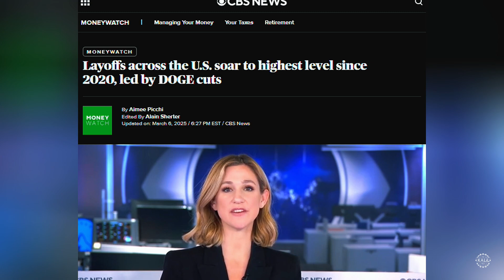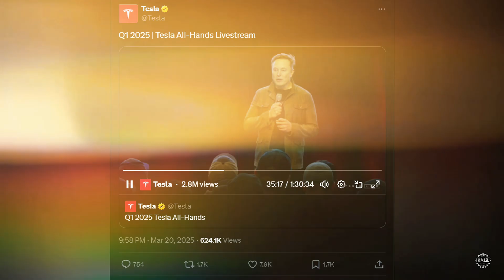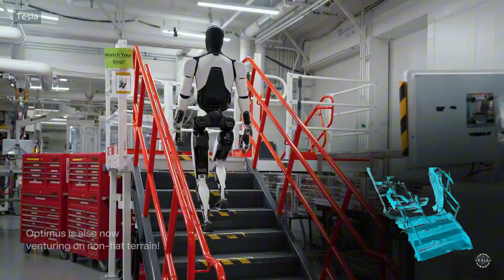Tesla Backlash: Elon Musk Plans 'Legion' of Optimus Humanoid Robots as DOGE Worries Investors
Elon Musk’s deep ties to Trump’s Department of Government Efficiency (DOGE) are shaking Tesla’s foundation. With Tesla stock down over 40% in 2025, investors worry Musk’s focus on shrinking the U.S. government is pulling him away from the EV giant. Backlash has escalated since his active role in Trump’s 2024 campaign, with Tesla dealerships, charging stations, and even personal vehicles targeted by arsonists and vandals. In London, climate activists doused an Optimus prototype in orange latex, sparking outrage.

To counter concerns, Musk hosted a livestreamed all-hands meeting on X, spotlighting Tesla’s AI and robotics strides. He predicts the Optimus humanoid robot, now boasting advanced 22-degree-of-freedom hands, will drive trillions in profit. Tesla is scaling production, with 5,000 units targeted by late 2025 and 50,000 in 2026 at its Austin Gigafactory. Priced initially as a luxury item, Optimus aims to revolutionize chores, industry, and companionship using Tesla’s real-world AI. Musk sees a future with billions of robots, slashing costs of goods and services—though he admits risks remain.

But Tesla isn’t alone. Rivals like Figure AI, 1X Technologies, and China’s Unitree Robotics are heating up the humanoid race. Can Tesla dominate?